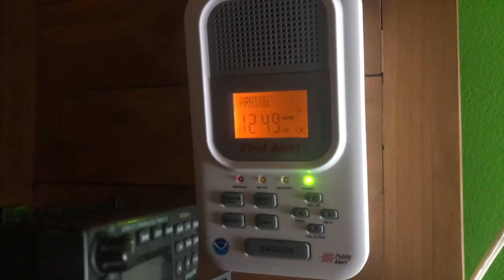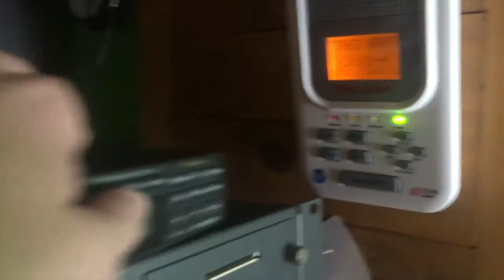ANOTHER TORNADO WARNING (EAS #41)